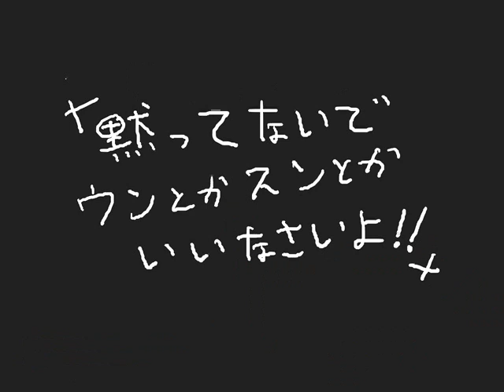【キャラ蔵】うんとかすんとか君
創作キャラクターが増殖中！
★あっという間アニメ「キャラ蔵」★